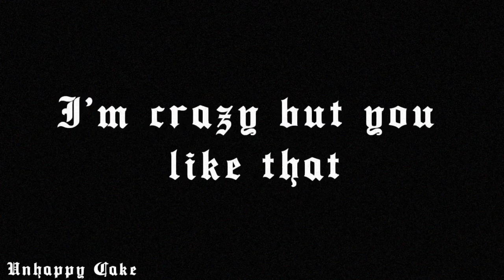Daisy || Ashnikko || GCMV || GORE || FLASH WARNING || By: Unhappy Cake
Traté de hacer un concepto original, tomando en cuenta como la fama te puede llegar a cambiar, esto gracias a los comentarios de muchas personas que me han dicho que yo he cambiado gracias a la fama lo cual es completamente falso.